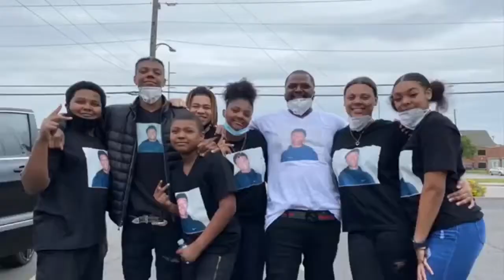Terre Haute native who lost her nephew in Indianapolis police shooting to return home for Saturday p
Terre Haute native who lost her nephew in Indianapolis police shooting to return home for Saturday protest